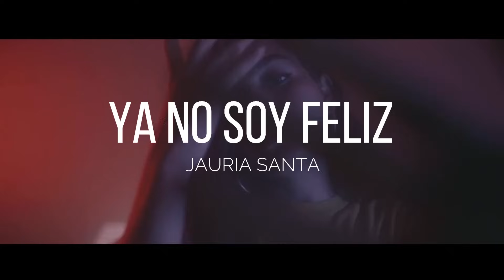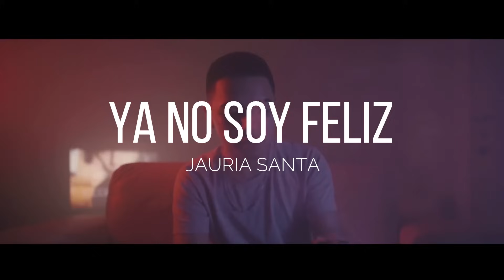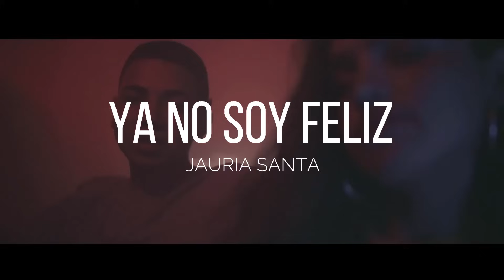Jauria Santa - Ya No Soy Felíz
Escucha Gratis "SPOTIFY"